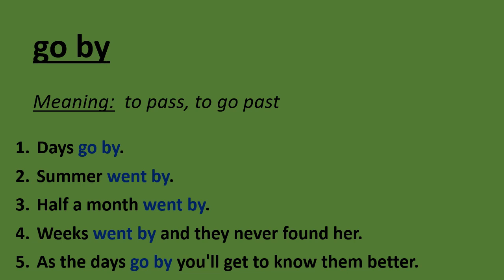5 Sentences with Phrasal Verb - go by -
5 Sentences with Phrasal Verb  - go by -